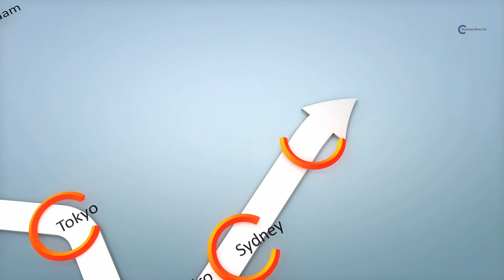How To Buy A Franchise In South Africa | Business News SA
find out more about How to Buy a Franchise in South Africa

The video is about How to Buy a Franchise in South Africa information but also try to cover the following subject:
-how to buy a franchise without money
-should i buy a franchise
-how to make money with a franchise

One thing I discovered when I was searching for details on How to Buy a Franchise in South Africa was the lack of appropriate information.
How to Buy a Franchise in South Africa nevertheless is an subject that I understand something about. This video for that reason should be relevant and of interest to you.
This Yt channel has other similar videos about how to buy a franchise without money, should i buy a franchise and how to make money with a franchise
Now that you have actually watched my YT vid about How to Buy a Franchise in South Africa has it assisted?